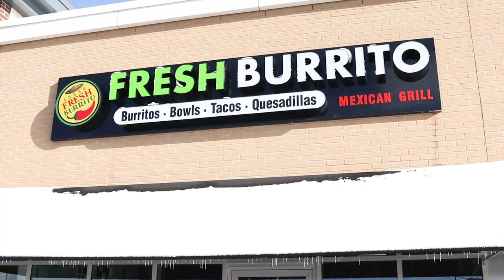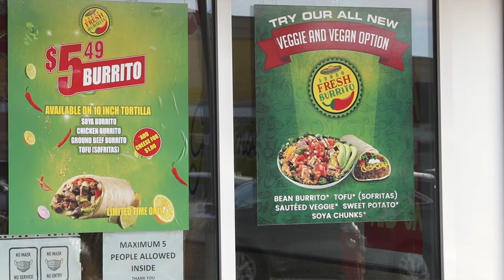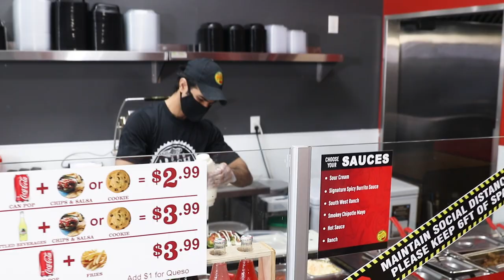Adobo Fresh Burrito X Flipdish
We talk to Abhishek Mediratta, the founder & managing partner of Adobo Fresh Burrito based in Ontario Canada about how Flipdish powers their online ordering.

With Flipdish, they get their own branded app for iOS and Android, as well as online ordering via their website.

Flipdish has significantly lower costs than food delivery platforms or marketplaces, and it allows them to build a loyal customer base that orders directly from them.